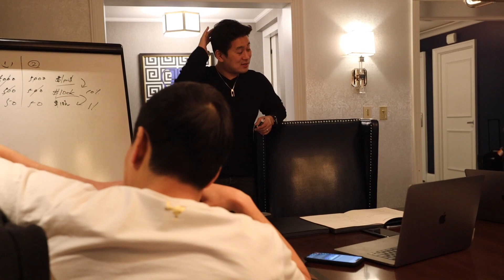Influencer Insights: David Nieves (Winning with GPS)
Welcome to Influencer Insights, where some of the most-recognizable GPS Influencers sit down and shed light on particular topics ranging from success, to GPS, to VRLU, to different products, and more. Here, GPS Influencer David Nieves talks about how individuals can win with GPS.

Upgrade your reality today!

About GPS:

Global Platform Solution, LLC, also known as GPS, is providing U.S. consumers with an opportunity to upgrade their realities and their lives by combining their innovative product suite with a proven business model.

As a technology-forward company, GPS is exploding onto the U.S. scene by offering an innovative and exciting Virtual Reality headset, and the never-before-seen content to go along with it. Think VR is just for gamers? Think again. Through its partnership with VR content development company VRLU, GPS is combining the fun and unique experience of VR with self-development lessons from the world’s masters. Imagine learning the latest dance moves side-by-side from a top professional dancer or experiencing insane BMX tricks on the bike with a professional rider. Customers don’t just learn from these masters – they learn and grow with them – from the comfort of home, in 3D, 360-degree Virtual Reality. It’s an experience like no other, and you can’t just get it anywhere.”

Through its innovative yet proven business model, known as direct selling, GPS provides individuals an opportunity to build a home-based business by marketing the VR device and content subscription. By joining GPS as a distributor, or an Influencer as the company calls their salesforce, individuals can unlock a robust commission and bonus structure not found in traditional business.

Welcome to GPS!